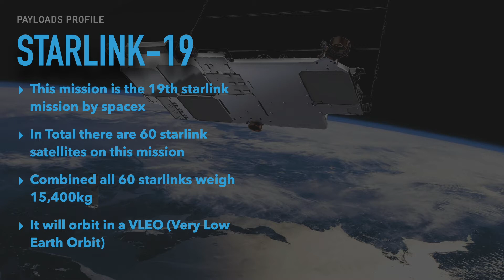Starlink 19 explained in under 35 seconds